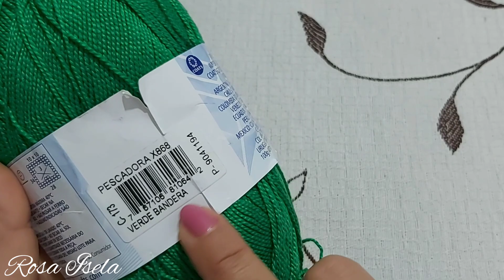Blusa verde bandera red y picot